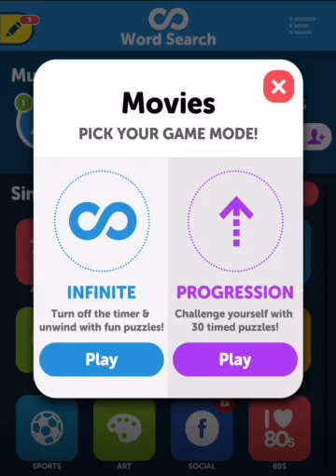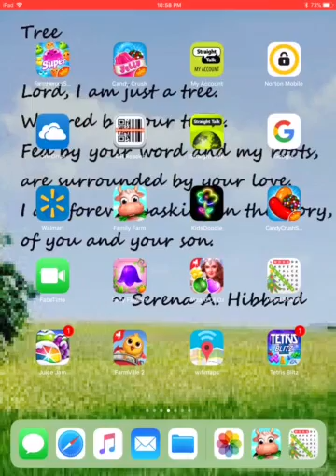Word search 2018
Playing a quick game of Word Search